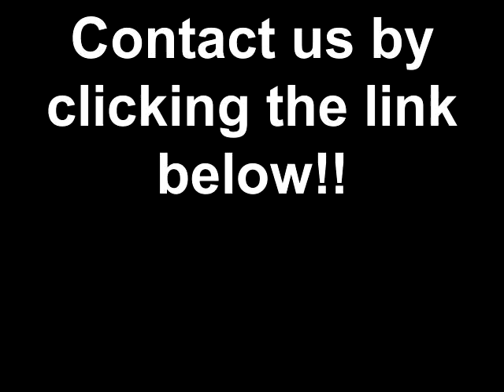Rose O. Push/pull workout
Rose going hard on the prowler and push-up super set. This super set is a great when your short on time or you just want to change it up a bit.